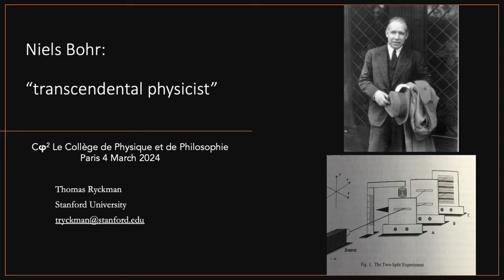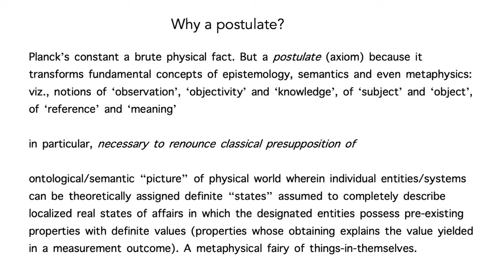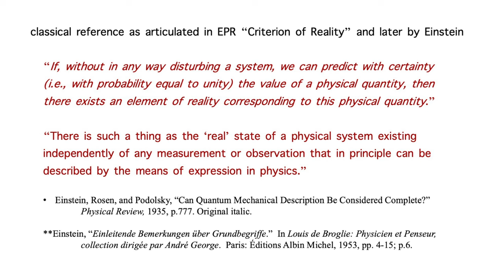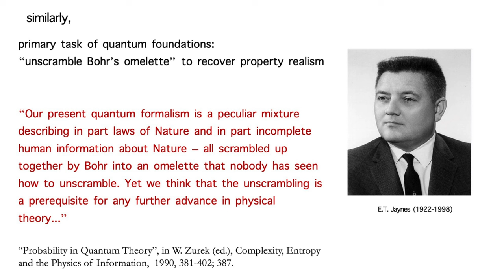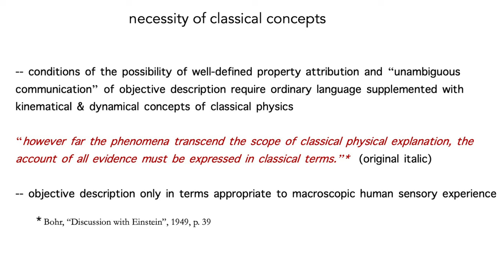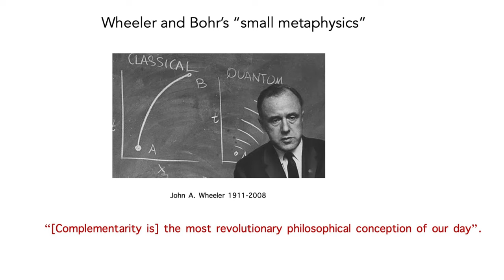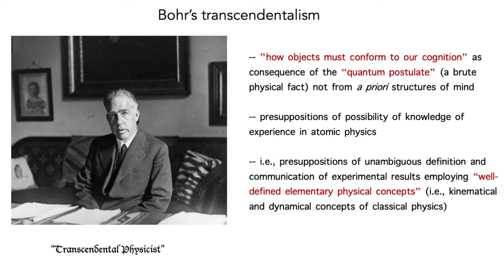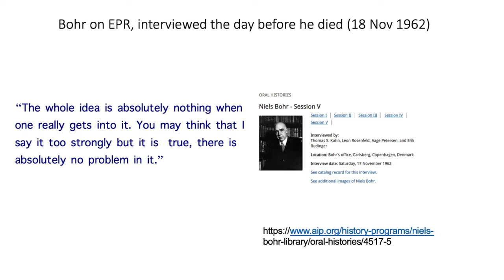Niels Bohr Transcendental Physicist | Thomas Ryckman | Philosopher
Thomas Ryckman – Professor of Philosophy – Stanford University
Collège de physique et de philosophie, Institut de France.